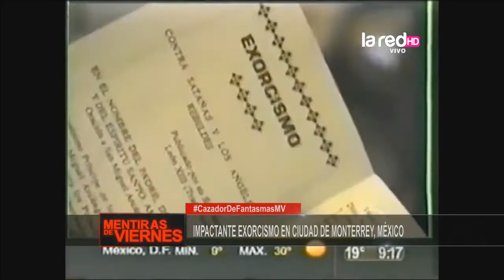Aterradores casos de poseídos en México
Analizamos en Mentiras Verdaderas de La Red